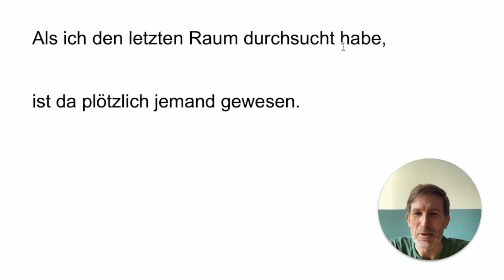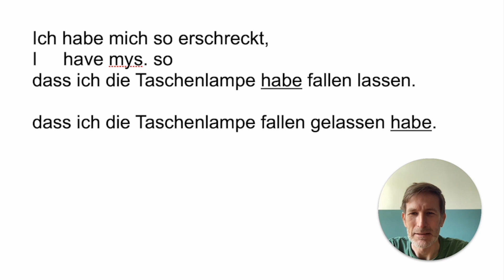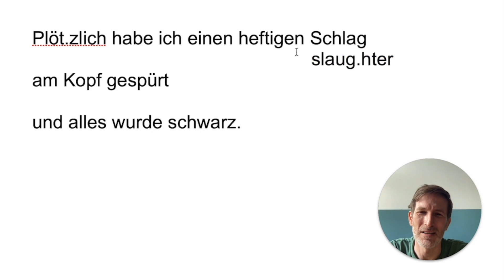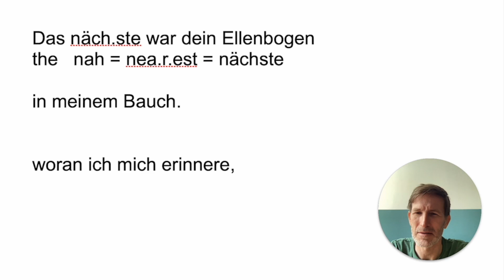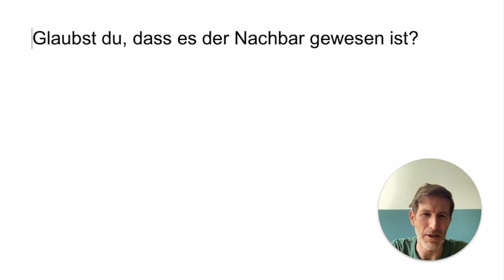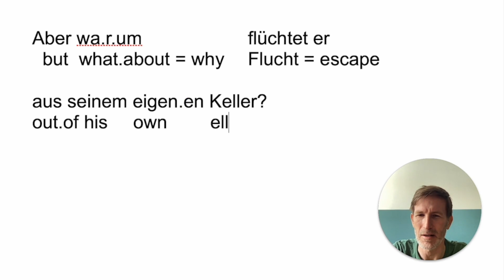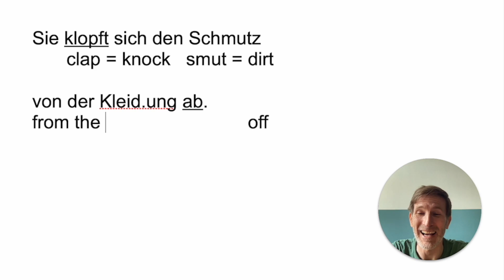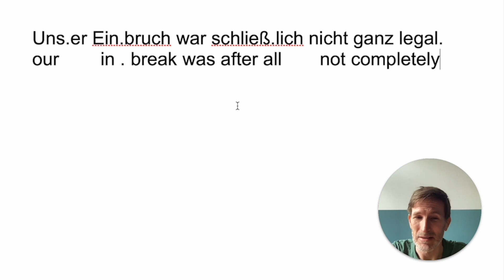A1-L28-Unlock German Reading: Learn Vocab, Etymology & Grammar with Easy Mnemonics!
Struggling with German texts? Welcome to your one-stop guide to unlocking the German language. In this tutorial, I'll unravel the mystery of German vocabulary by analyzing its roots, comparing it to English, and making it easy to understand.

✓ **Understand German Vocabulary**: Dive into the meaning and usage of German words. I break down complex terms into simple explanations, and I explore how German vocabulary connects to English - making it easier for English speakers to learn German!

✓ **Explore German Etymology**: Uncover the history of German words and see how they've evolved over time. My etymology excursions will illuminate the relationships between German and English words, enhancing your comprehension and vocabulary retention.

✓ **Memorize with Mnemonics**: Struggling to remember grammar rules and vocabulary? My unique mnemonic techniques will make memorization effortless! From handy hints to catchy phrases, these memory aids will support your learning journey.

✓ **Grammar Rules Simplified**: Forget about boring grammar books! I provide engaging examples and clear explanations that make German grammar rules easy to digest.

✓ **Perfect for All Levels**: Whether you're just starting your German journey or looking to expand your current knowledge, this video offers valuable insights for learners of all levels.

Join me now and transform your ability to read and understand German texts. With my comprehensive approach, reading German will become as natural as reading English.

💬 Did you enjoy this video? Tell me all about it in the comments below!

✌️ Express your love with a thumbs up and a subscription and check out my work below ⤵️

Now viel Erfolg but above all viel Vergnügen mit deinem Deutsch!
Michael

📚 Are you struggling with learning German or would you simply like to enjoy it more? Then start learning proper German with SmarterGerman.

✅ I also have a B1 exam preparation course that will help you prepare for your next exam:

✅ Are you an advanced learner and feel like taking your German to the next level? then my B2 German mastery course is definitely for you, try out the first lesson for FREE:

And even after purchasing any course of mine, you'll get 30 days to ask for your money back 💯
A simple email to me suffices.

🇩🇪 Welcome to the Official YouTube Channel of SmarterGerman - Learn German the natural way! 🇩🇪

Looking to learn the German language?  Struggling and need some extra assistance?  Perhaps you have moved to Germany or are visiting and want to speak it fluently so you can experience the country with ease and confidence?

If so, you have reached your one-stop-shop destination for all your German language learning needs.

➡️ I am your host, Michael, and I made it my goal to help you succeed in your polyglot endeavors and to fully enjoy the German language.
On this channel, we focus on learning German with ease and speaking it fluently faster than you could ever imagine.

Here at SmarterGerman, we have videos that cover a wide range of German language topics.  Grammar, speaking, reading, and much more.
Learn how to take advantage of the immense potential of your own mind to fully enjoy your German learning.